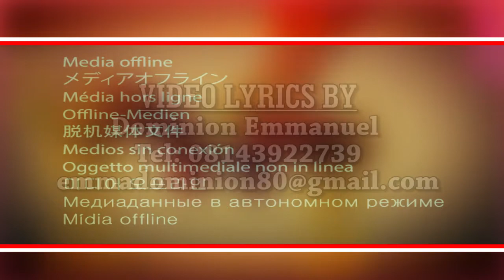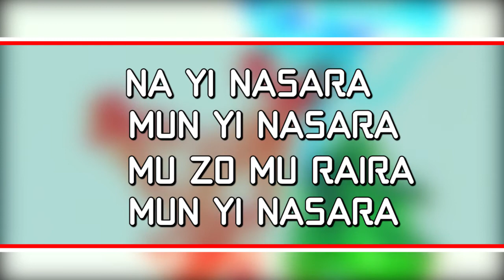MUN YI NASARA